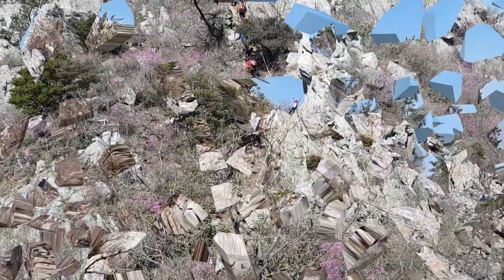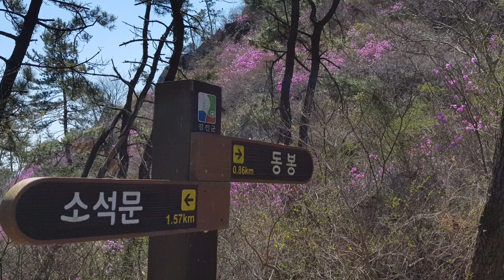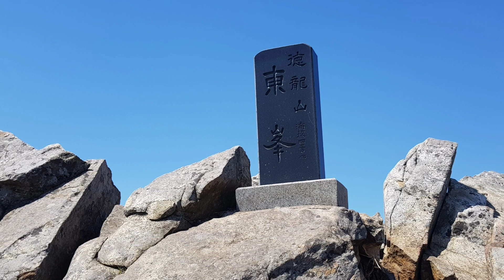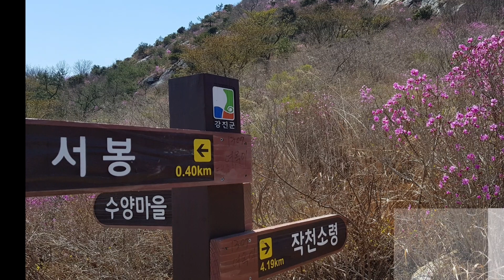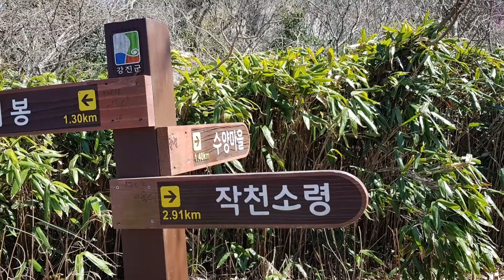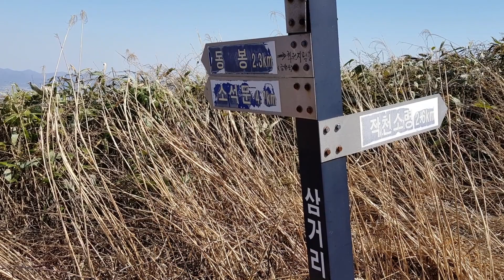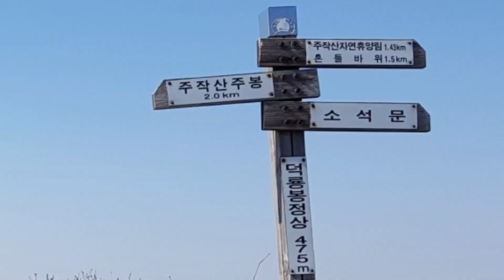강진 주작덕룡 진달래꽃 소석문 동문 덕룡산 주작산 작천소령 남주작산 자연휴양림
주작산은 봉황이 날개를 활짝 펴고 나는 듯한 형상을 지닌 산이다.  겉으로 드러난 이 암맥은 곳곳에 길게 암릉을 형성하고 있어 멋진 남해 조망을 제공하고 산행에 재미를 더하지만 때때로
위험한 곳을 노출시키기도 한다.

주작산은 주작이 머리를 서쪽으로 돌린 형상을 하고 있어 멀리서 보면 덕룡산처럼 날카롭지 않고 두리뭉실하다.  그러나 이 산을 직접 올라 본 사람은 첩첩 이어진 날카롭고 거친 암릉에 그
만 혀를 내두른다. 이 산의 정상에서 작천소령 북쪽 능선에 올라 바라 보는 강진의 산하 또한 일품이다.  특히 가을에는 산 아래 펼쳐진 논정 간척지와 사내 간척지의 황금 물결이 볼만 하다.
정상 뒤쪽은 해남 대흥사가 있는 두륜산이다.

옛부터 이산에는 8명당이 있다고 하여 풍수지관들의 발길이 끊이질 않는데, 장군대좌(將軍大座),  노서하전(老鼠下田), 옥녀탄금(玉女彈琴), 계두혈(鷄頭穴), 정금혈(井金穴), 월매등(月埋
燈), 옥등괘벽(玉燈掛壁), 운중복월(雲中覆月) 등의 8개 대혈을 일컬음이다.
산행은 수양리조트와 오소재에서 시작하는 두 가지 방법이 있으나 대부분 주작산-덕룡산, 덕룡산-주작산을 연계하여 한다.

강진 덕룡산은 높이에 비해 산세는 1,000m 산에 견줄 만큼 웅장하다. 창끝처럼 솟구친 험한 암봉이 이어지며 진달래 군락이 많은 산이다. 산을 오르는 내내 남해바다를 볼 수 있는 것도 이
산을 오르는 묘미이다.
웅장하면서도 창끝처럼 날카롭게 솟구친 암봉의 연속, 말잔등 처럼 매끄럽게 뻗는 초원능선 등, 능선이 표출할 수 있는 아름다움과 힘의 진수를 보여주는 산이다.암릉지대에 진달래 군락이
있는 동봉과 서봉이 쌍봉을 이루고 있는데 서봉이 덕룡산 주봉이다.

날카로운 암봉들의 연속으로 만덕산에서 시작 된 돌 병풍이 덕룡산과 주작산을 거쳐 두륜산,달마산을 지나 송지 해수욕장이 있는 땅끝까지 이른다. 짇푸른 빛깔의 이끼가 끼어 있는 암봉은
바위 틈마다 이름모를 야생화가 피어나 있어 억세면서도 부드러운 모습을 보여주고,  암봉과 암봉을 연결하는 육산은 일단 들어서면 하늘을 볼 수 없을 만큼 키 큰 수풀이 우거져 있어 대자
연의 은밀함과 아름다움을 동시에 맛볼 수 있다.

덕룡산은 산행중 내내 바다를 조망하며 산행을 즐길 수 있다다. 월출산은 물론이며, 수인산, 제암산, 천관산, 완도의 상황봉이 보이고 해남 두륜산의 노승봉과 백운봉 등 산행중 줄곧 주변을
조망할 수 있다.
덕룡산 기슭 중앙부에는 커다란 천연 동굴이 하나 있는데 이름이 `용혈(龍穴)`이다  입구에두 개,천장에 1개의 구멍이 뚫려 있다. 전하는 이야기로는 이 동굴에 살던 세 마리의 용이 승천 할
때 생긴 것이라고 한다. 굴속에는 맑은물이 고여 있어 세 개의 구멍과 함께 신비경을 이루었다고 하나 지금은 물이 없다.

한편 이 동굴에는 고려때 만덕산 백련사의 소속 암자인 용혈암 (龍穴庵)이 있었다고 한다.이 암자는 백련사를 크게 일으켜 백련결사운동을 주도했던 원묘국사 요세가 만년에 머물렀으며,그
의 뒤를 이은 천인,천책,정오등 세국사가 수도와 강학 했던 곳이며,다산 정약용이 유배시절 인근 대석문과 이곳을 자주 놀러 왔던 곳이라 한다.
덕룡산의 산행 길은 모두 다섯 갈래로 나누어진다. 북쪽의 소석문에서 시작하여 덕룡산-주작산을 연계한 산행이 일반적이다. 5시간이 소요된다.